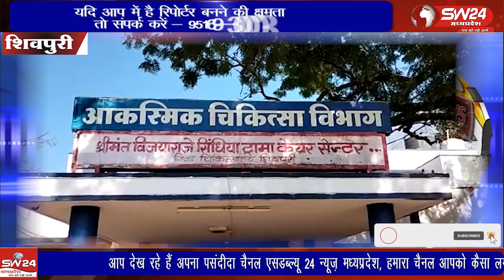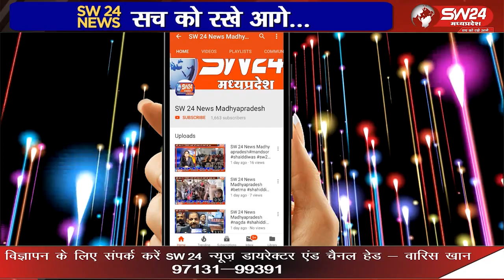जिले के लुकवासा में सोमवार की सुबह एंबुलेंस चालक के ऊपर एक बाबा ने जादू टोना कर दिया,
मध्यप्रदेश के शिवपुरी में जादू टोने को लेकर एक हैरान कर देने वाला मामला सामने आया है.